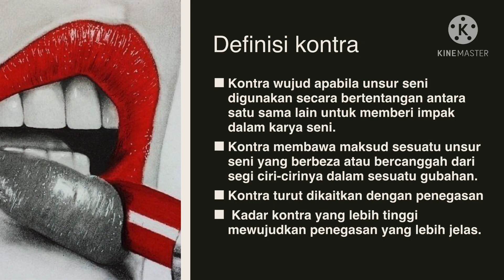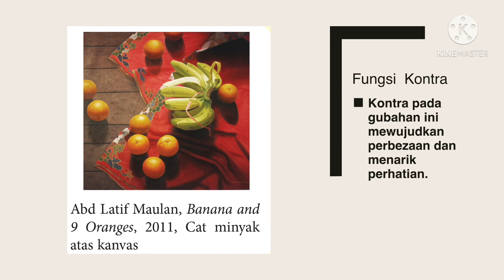Nota PSV T1 KSSM Tajuk 9 Kontra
Tajuk 9 Kontra

Semoga bermanfaat ❤️
By NorazilaKhalid🌷